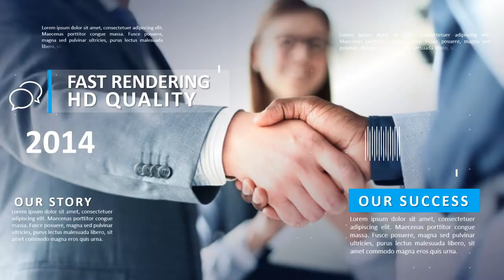Company Profile Modern Corporate, Motion Graphic